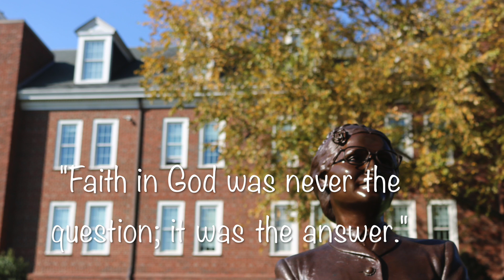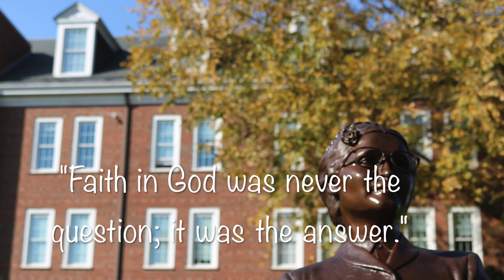Why you should be a Religion Major